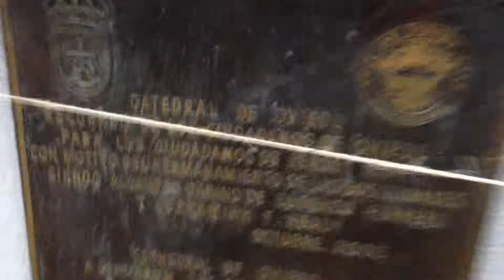Halloween in Jersey City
Mayor's office during Halloween.